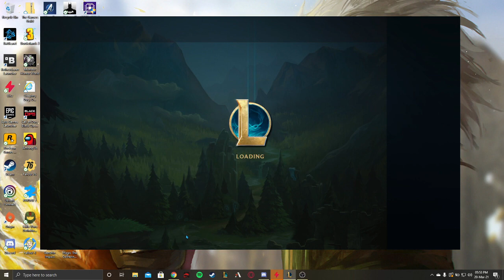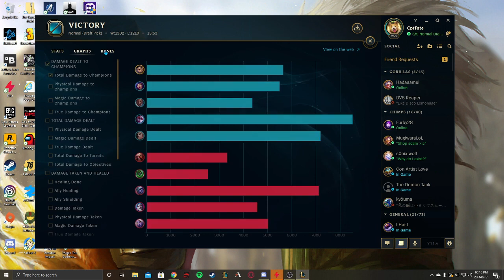Pilot Episode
Let the Adventure begin! (Forgive CptFate Robot Voice)